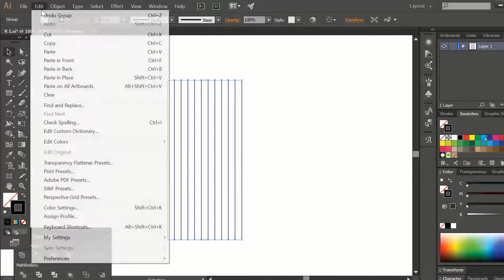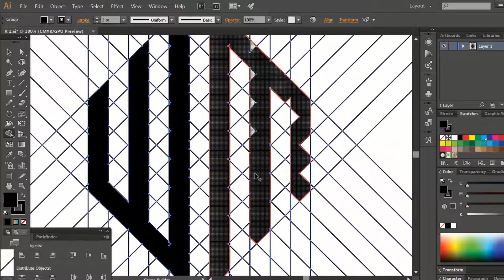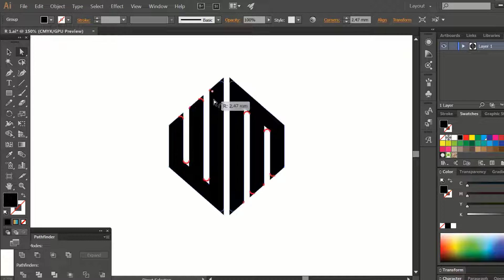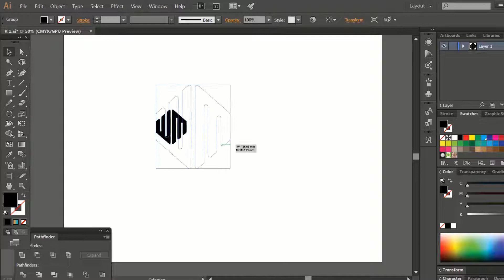Professional Logo Design | Adobe Illustrator Tutorials